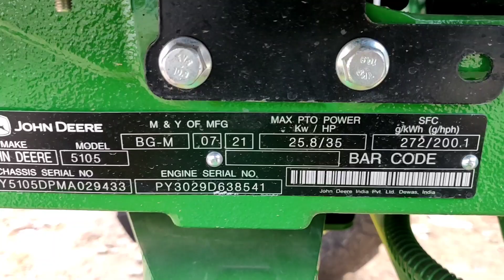क्या एक लाख डाल 4×4 लेना फायदा का सौदा होगा | John Deere 5105 4wd vs John Deere 5105 2wd Price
Namaskar Kisan Bhaiyo swaagat hai aapka aaj ki es video mai aaj apne compare dekha hai john deere 5105 4wd aur 2wd ka compare agar aapko aaj ki ya video pasand aayi ho to video ko like jarur krna aur channel ko subscribe video pura dekhne k liye dhanyawad